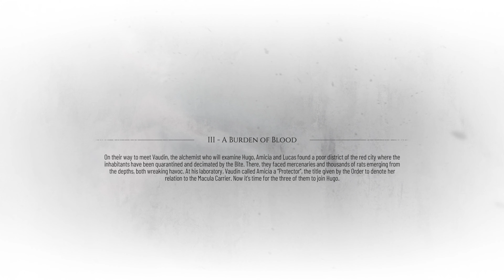A Plague Tale: Requiem - 2022 11 08 - Part 4 - 4k (Upscaled)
(not optimal Graphics shown in this Video)

On GAME PASS PC

Play hundreds of high-quality PC games with friends including new day one titles and get an EA Play membership. With games added all the time, you always have something new to play. Join now to get your first month for $1.

JOIN FOR $1

Subscription continues automatically at $9.99/mo. unless cancelled through your Microsoft Account. See terms. Requires Windows 10/11 (version 22H1 or higher) and the Xbox app to play PC games.

- Information as of: 14th October, 2022

PC GAME PASS (US Website)

Information

If you feel uncomfortable watching this Video then stop watching.

This is just a GAME.
Adjust the Sound Volume.
In this Video:
No Real Time Ray Tracing
No DLSS